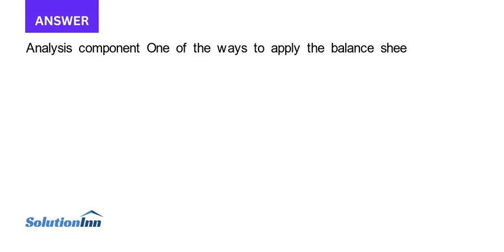Winfrey Designs had an unadjusted credit balance in its Allowance for Doubtful Accounts at December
Winfrey Designs had an unadjusted credit balance in its Allowance for Doubtful Accounts at December 31, 2014, of $1,800.Requireda. Prepare the adjusting entry assuming that Winfrey estimates uncollectible accounts based on an aging analysis as follows: b. During 2015, credit sales were $1,200,000; sales ...